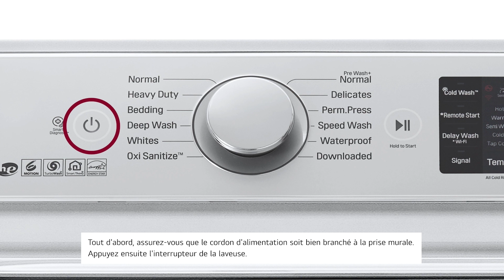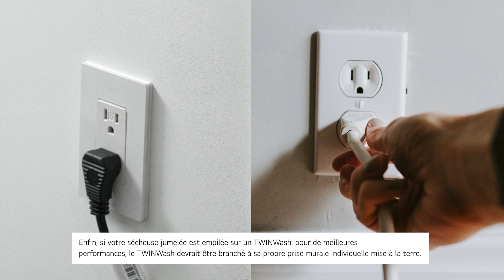[VIDÉO] Dépannage mise hors tension anormale d'une laveuse LG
Si votre laveuse à chargement vertical LG s'est soudainement mise hors tension pendant un cycle, vous pouvez suivre plusieurs étapes de dépannage pour résoudre le problème.
Tout d'abord, assurez-vous que le cordon d'alimentation soit bien branché à la prise murale.
Appuyez ensuite l'interrupteur de la laveuse